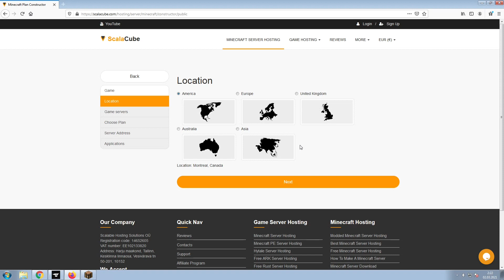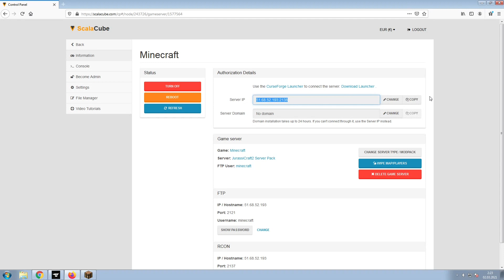How To Make A JurassiCraft2 Server Pack Server - JurassiCraft2 Server Pack Server Hosting